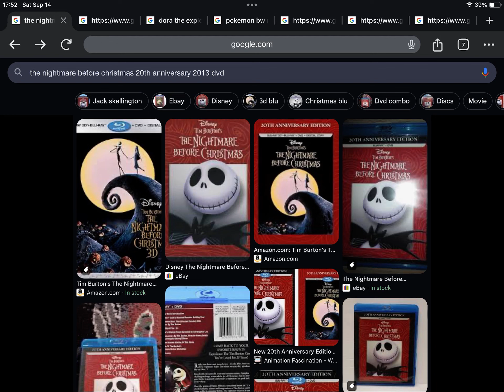Happy Late 11th Anniversary to The Nightmare Before Christmas 20th Anniversary (2013)